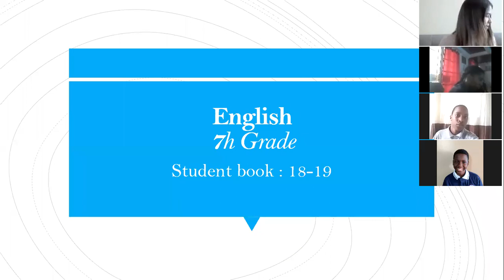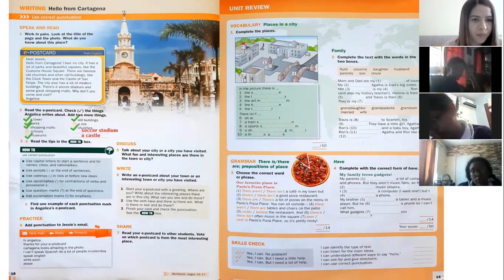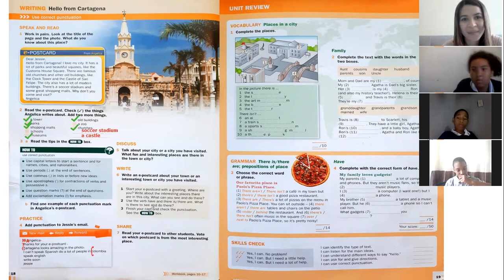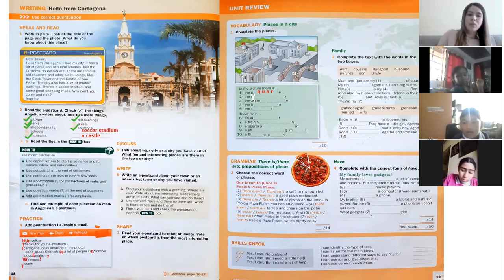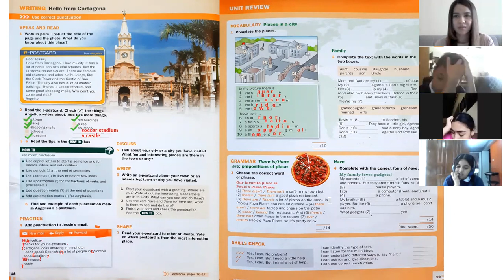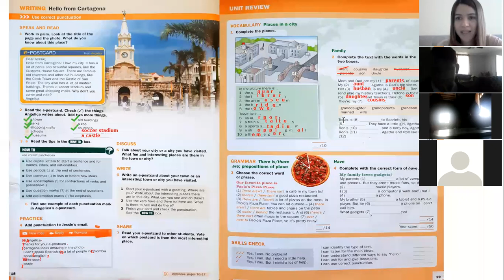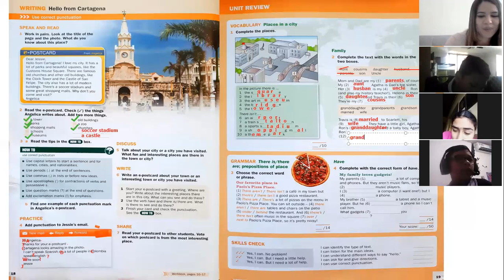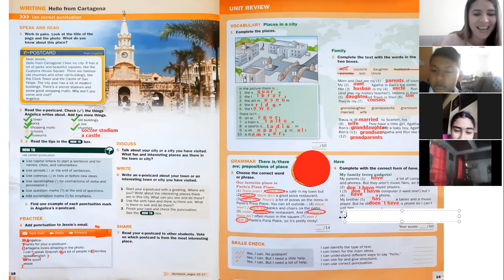7TH GRADE 17-03-2021